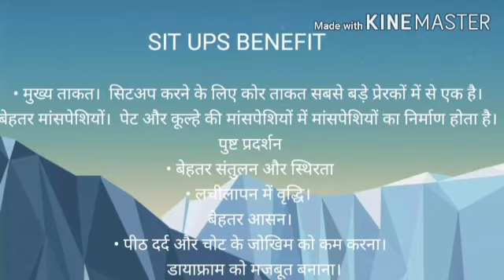Athletics: Training at Home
Skill: Core Exercise